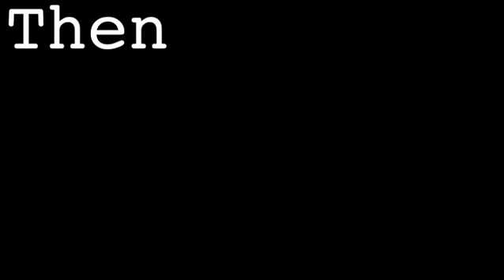Pisces - February 27, 2012 - Soul Horoscopes - w/ Christopher Witecki